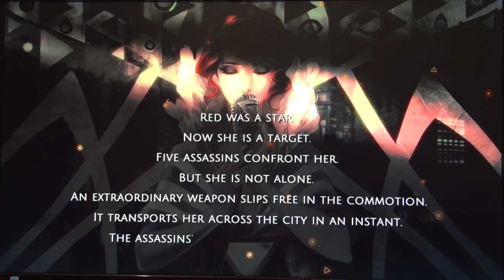Transistor Demo - Greg Kasavin PAX East 2013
Maxwell joins Greg Kasavin on the floor of PAX East 2013 for a lengthy play through of Supergiants Games newly announced title, Transistor.

Follow Transistor at GameSpot.com!